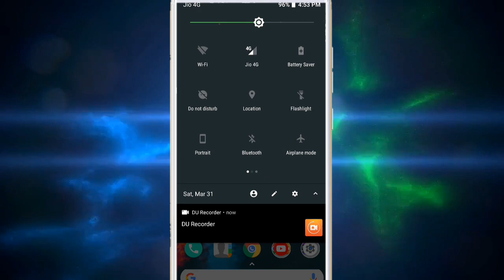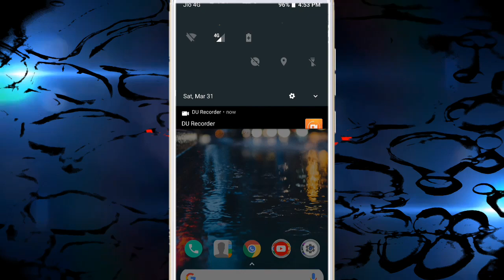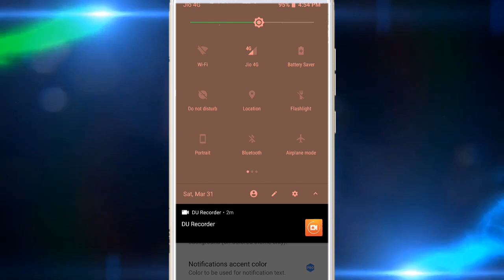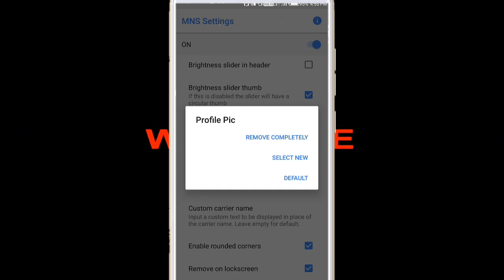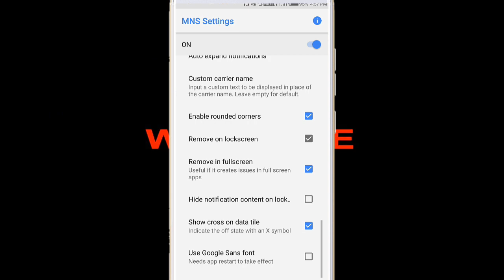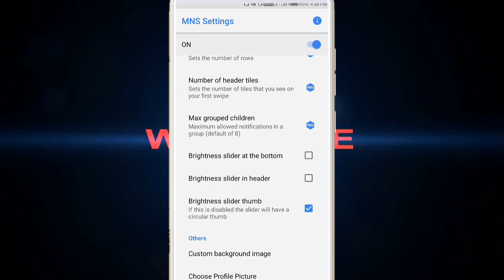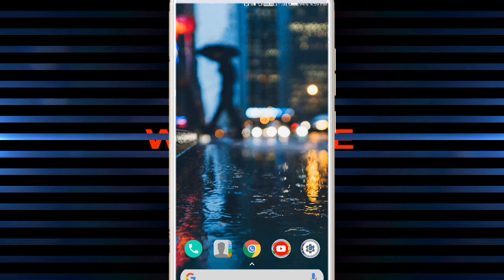How to Change Status Bar Color on Good Lock For Any Android (NO ROOT)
Be entertained through information and facts (  interesting , mysterious , unbelievable facts )  and much more.